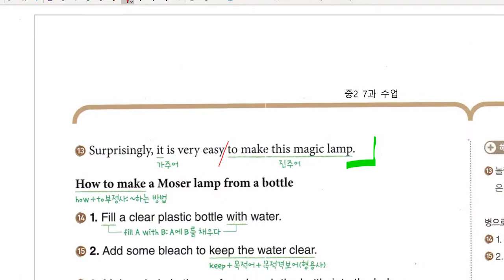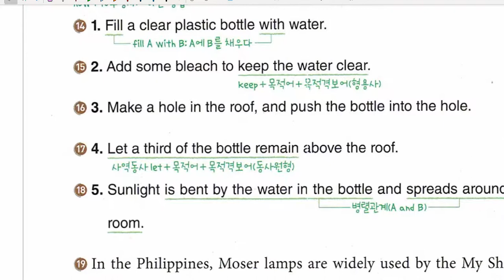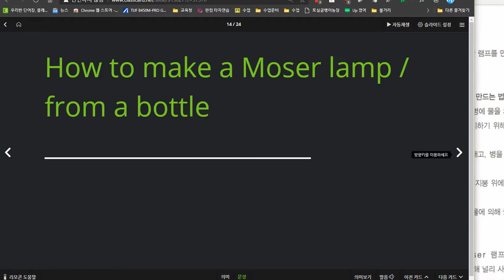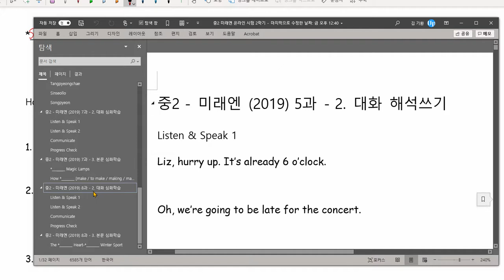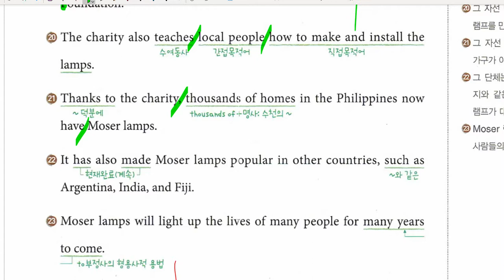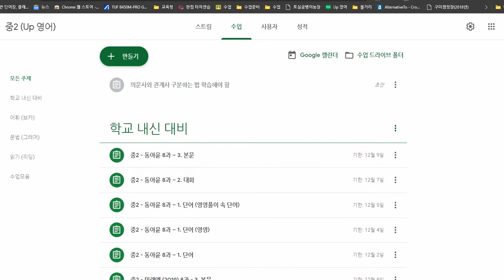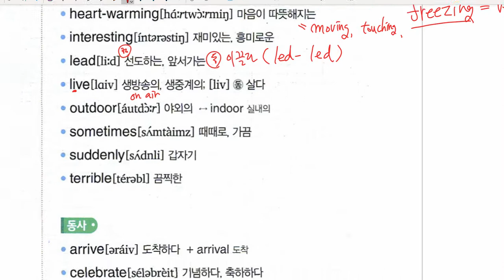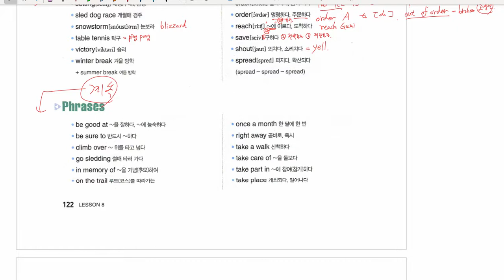중2 2020 11 30 내신 미래엔 7과 본문 8과 단어